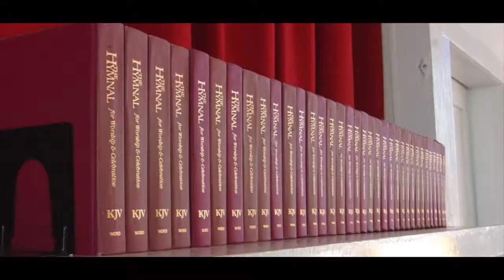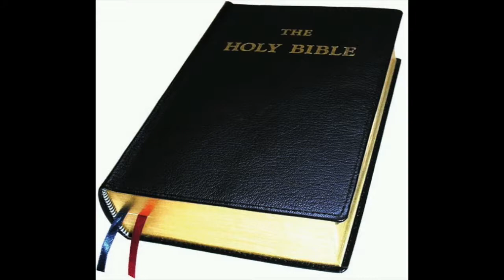lesson 79 Giving & Service to God Bible Lessons made easy AD Bible School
Giving & service to God - A chronological series of Bible lessons made easy AD Bible School for all home or church Christian Education classes with practical applications for our world today approximately 10 minutes each